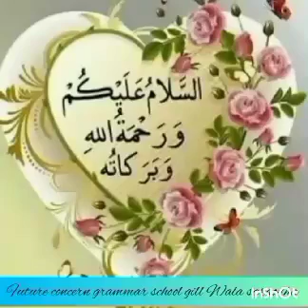Natural phenomena part 2 | FCG School | FCGV-466